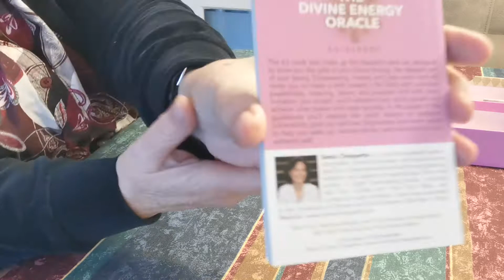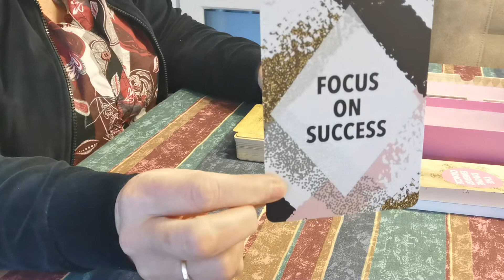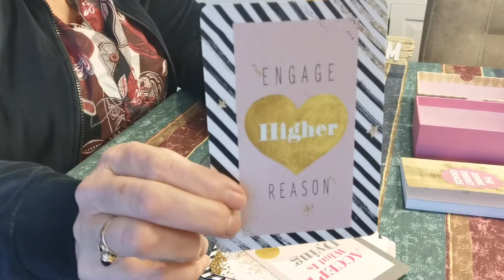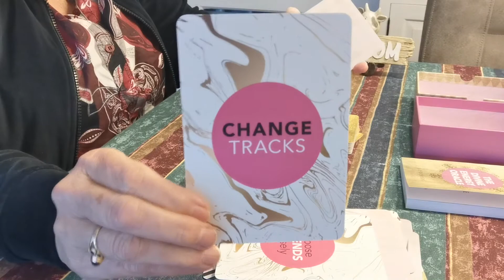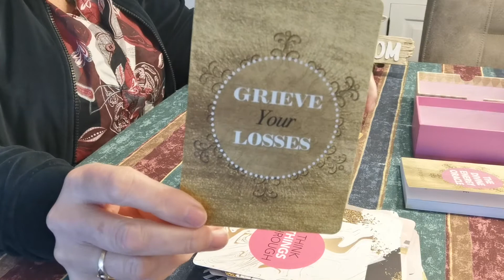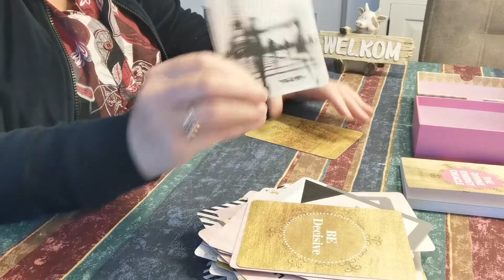The divine energy oracle Sonia Choquette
Like mij en wordt lid